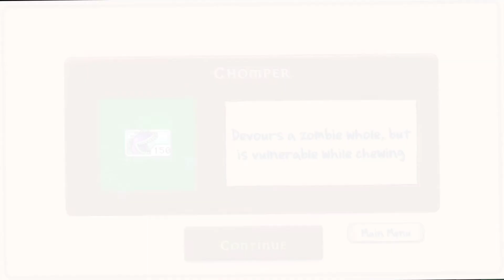Plant vs zombies / games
Plant vs. Zombies